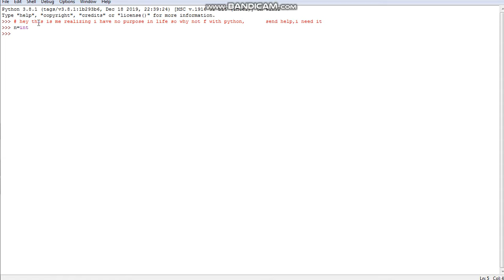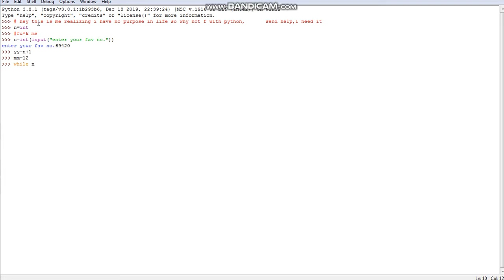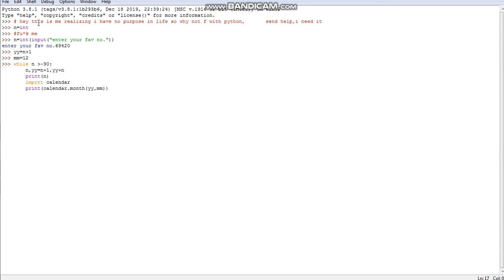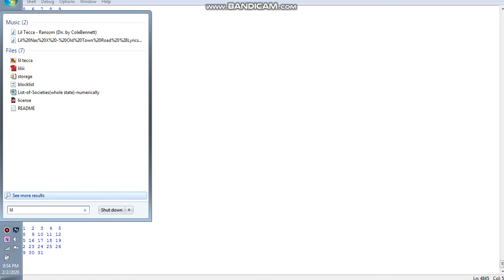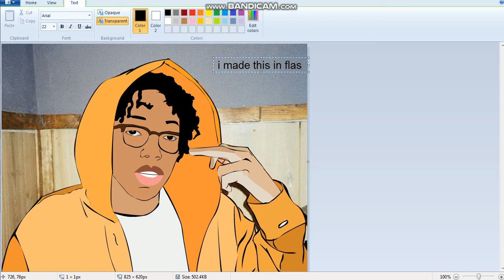Messing with Python (calendars)+Lil Tecca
nothing new, see me embark on a journey to mental degradation, increasing on a logarithmic scale defined by this expression y = ln(x^3), and yes i got a Deviant Art